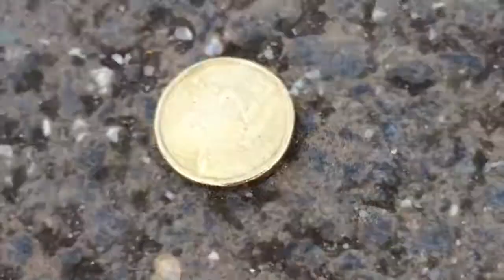INTENSE BASKETBALL 1V1 ($10,000 WAGER) AGAINST NIZE REDD!!!